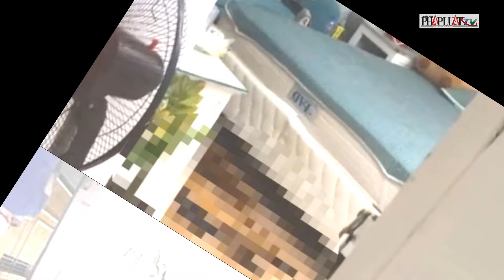Mùi thối khắm bất ngờ vén màn bí ẩn cái chết của cô gái trẻ tại chung cư mini | Thời sự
PLO | Mùi thối khắm bất ngờ vén màn bí ẩn cái chết của cô gái trẻ tại chung cư mini . Tối 20-10, không khí trong khu chung cư mini tại ngõ 39 Đình Thôn, phường Mỹ Đình 1, quận Nam Từ Liêm, Hà Nội bất ngờ trở nên ngột ngạt. Những cư dân sống tại đây đã bắt đầu cảm nhận sự hiện diện của một điều gì đó kinh khủng, khi mùi hôi thối khó chịu lan tỏa từ một căn hộ nằm trên tầng hai. Khi ánh đèn đường mờ ảo phản chiếu trên những bức tường của tòa nhà, nhiều người vẫn chưa nhận ra sự bất thường đang diễn ra ngay bên cạnh. Anh N.V.H, một người thuê trọ gần căn hộ của cô gái, thậm chí còn vô tư trở về nhà vào lúc gần nửa đêm mà không hay biết về bi kịch đang âm thầm xảy ra. Cách đó không xa, chị N.T.H và một số cư dân khác đã bắt đầu lo lắng khi mùi hôi nồng nặc ngày càng trở nên rõ rệt. Họ tìm đến người quản lý tòa nhà, nhưng khi ấy, không ai nghĩ rằng đó có thể là dấu hiệu của một cái chết thương tâm. “Chúng tôi chỉ nghĩ có thể là rác thải, không ai ngờ rằng lại có chuyện nghiêm trọng như vậy,” chị H. chia sẻ, ánh mắt đầy hoang mang.